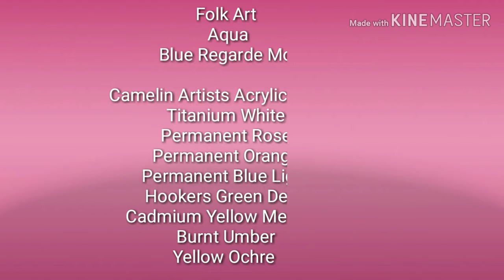Seascape Acrylic Painting Tutorial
Hello friends...

In this video I am showing you very easy and simple Sea Beach. I have used different  sizes of flat brushes for this painting.

To give better effects to leaves, I used an old flat brush.

You can also try the same painting on an Acrylic paper.

For more videos visit the link 🔗 below for

Basics of One stroke painting . Instructional video

Step by step Acrylic Painting..

Easy and Simple Greeting Cards Part  2

Easy and Simple Greeting Cards  Part 1

New Year Card.. One stroke painting

Pink Roses in Basket.. One stroke painting

Easy Acrylic Painting.. Red Poppies

Black Paper:

Brustro Artists Brush Wash Tub:

Black Paper:

                     Acrylic Paints
          Camel Artists Acrylic Colors
                         Folk Art
                         Pebeo

                       Brushes
              Brustro's Brushes
                  Plaid Brushes
            Winsor & Newton Brushes
                 Camelin Brushes

                           Base
              Mix Media Paper
               Canvas Paper
               Acrylic Paper
          300GSM Paper Black